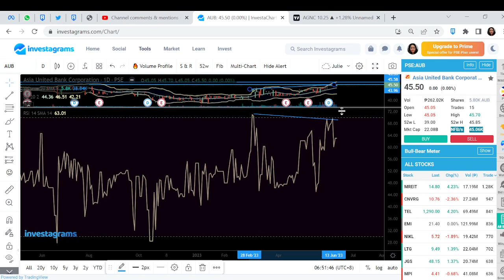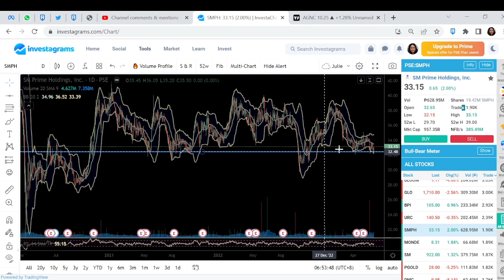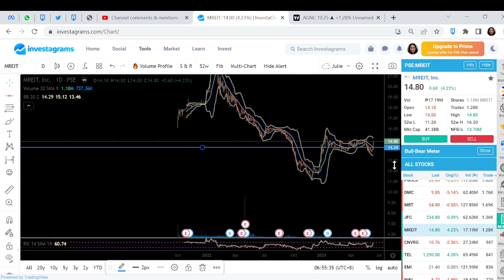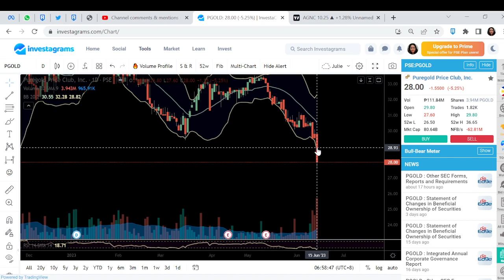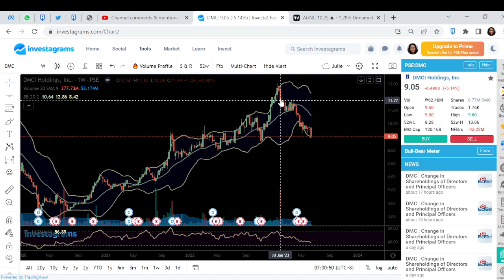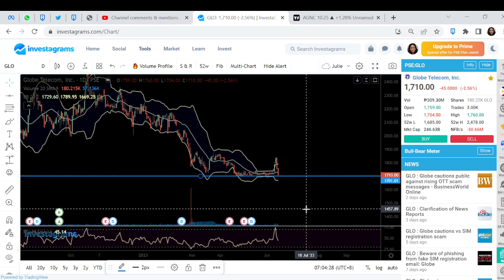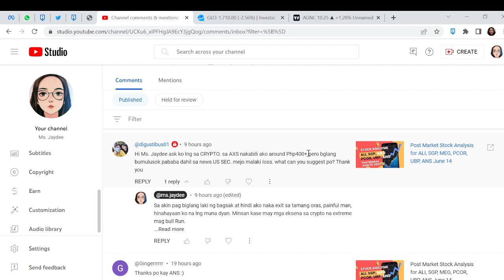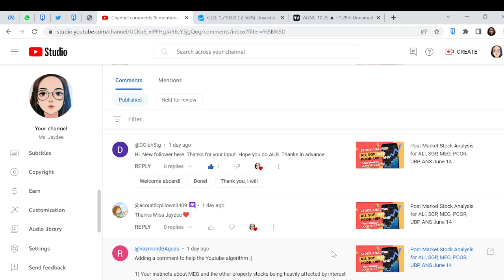Stock Analysis for AUB, SMPH, MREIT, MONDE, PGOLD, DMC, TEL June 16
These are the stocks I have reviewed for you today:
AUB, SMPH, MREIT, MONDE, PGOLD, DMC, TEL